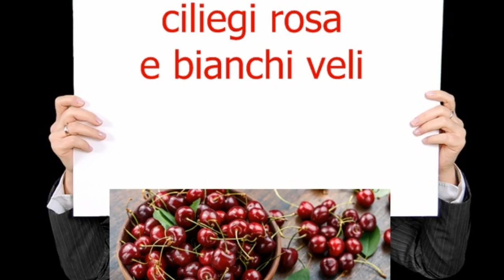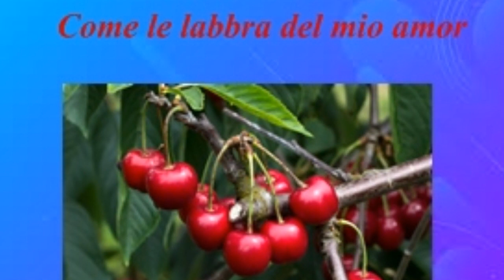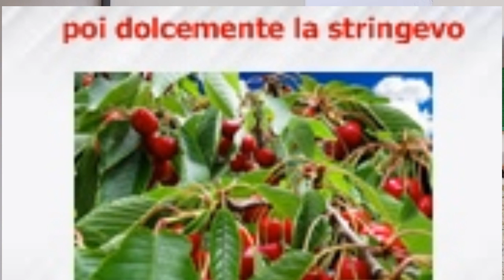CILIEGI ROSA-Louiguy-Chitarra SANTI PANICHI gruppo CRISTINA BAND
Un successo mondiale Ciliegi Rosa di Louiguy che è stato interpretato da Claudio Villa, Luciano Taioli, Miranda Martino, Nilla Pizzi, Nini Rosso e tanti altri.  Qui è stato suonato con una chitarra vintage anni 60 da SANTI PANICHI insieme a una sezione di brass nei ritornelli per un effetto più incisivo e moderno.